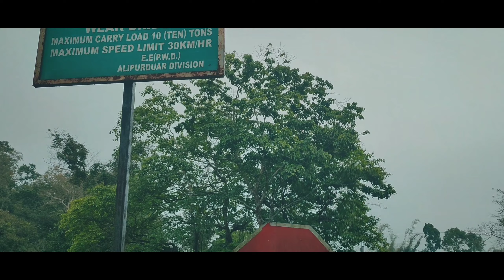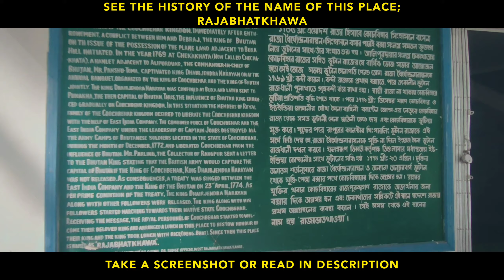DOOARS IN MONSOON | MONSOON - EP.1 | SOLO JUNGLE TRIP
WELCOME TO THE FRESH & NEW EPISODE OF MONSOON SERIES...
COME & LET'S EXPLORE TOGETHER...

•Captured by: SWAYANDEEP PAUL & DEBASISH SAHA
•Edited by: DEBASISH SAHA
•A DEBASISH SAHA'S DIARY'S PRODUCTION
•DEVICE & SOFTWARES:

•DEVICE: REALME 7 PRO
•VIDEO EDIT: KINEMASTER PREMIUM
•COLOUR GRADE: INSHOT PREMIUM
•THUMBNAIL: PIXELABB
•OTHER SOFTWARES I USE FOR EDIT: LIGHTROOM MOBILE | PICSART | SNAPSEED | TEO | KINEMASTER PREMIUM | INSHOT PREMIUM

•CONTACT  IF YOU WANT TO MAKE YOUR VIDEO(ANY KIND OF) MORE SPECIAL WITH DEBASISH SAHA'S DIARY'S CAPTURE & DIRECTION.
•(PAID/POCKET FRIENDLY/SPECIAL DISCOUNT FOR FRESHERS YOUTUBE CREATOR)
GOOD MORNiNG | EARLY WiNTER ViBE iN THE AiR | DEBASISH SAHA | DEBASISH SAHA'S DIARY

TAP THE LINK | KEEP SUPPORTING...

WE'RE DEALING WITH:
•LOGO DESIGN
•BANNER DESIGN
•MUSIC PRODUCTIONS
•VIDEO PRODUCTIONS
•CINEMATOGRAPHY
•OCCASIONAL PHOTO & VIDEOGRAPHY
•PORTFOLIO
•PHOTO EDIT
•VIDEO EDIT(INCLUDING COLOUR GRADE, SOUND DESIGN & OTHER NECESSARY THINGS)

[WE'RE JUST STARTING SO EVERYTHING WOULD BE YOUR POCKET FRIENDLY... | BOOK US | YOUR THOUGHTS, OUR RESPONSIBILITY] .